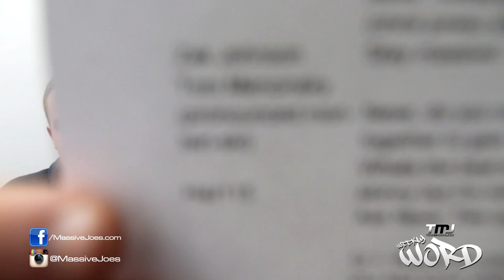MassiveJoes Weekly WORD | Episode 23 - New Products | Restocks | MTS Update | INBA | Ask Neve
MassiveJoes Weekly WORD a weekly video series in which MassiveJoes.com Managing Director, Joseph Mencel, along with MassiveJoes.com National Sales Manager, Steve Mills, address topics, questions and queries that arise in and around Team MassiveJoes each week.

In this video, the following topics are discussed:

1. New Products
2. Restock
3. MTS Update
4. INBA Results
5. Ask Neve